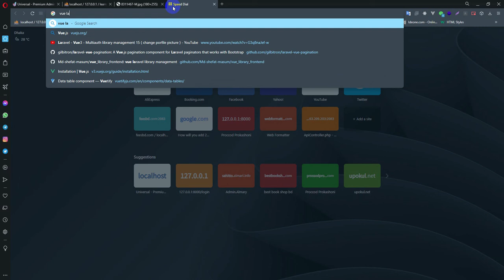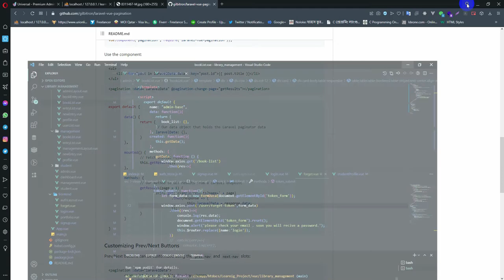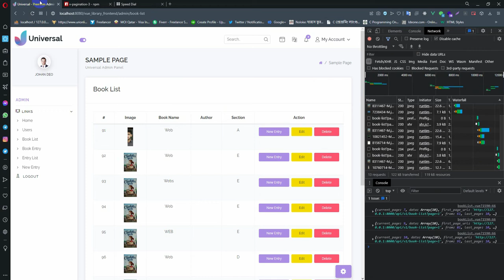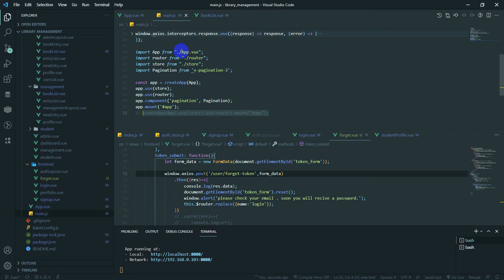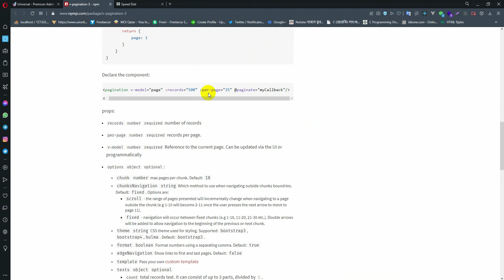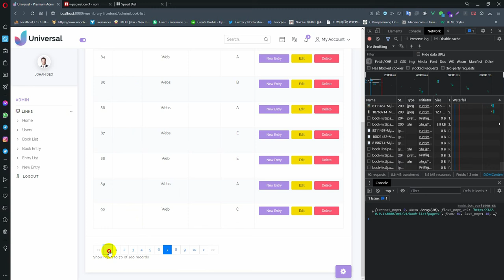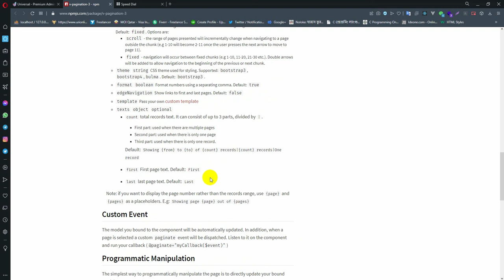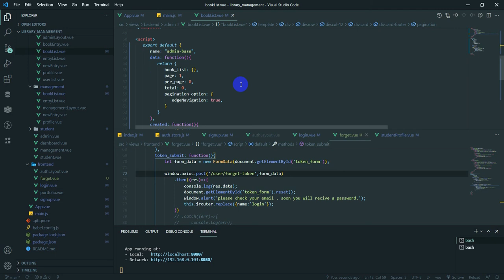Laravel - Vue3 - Multiauth library management 18 ( vue pagination )